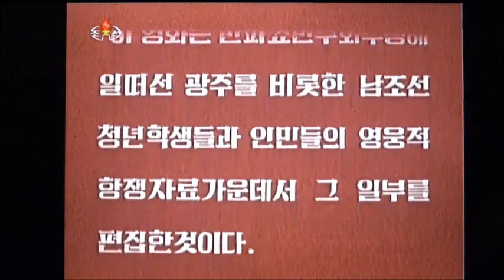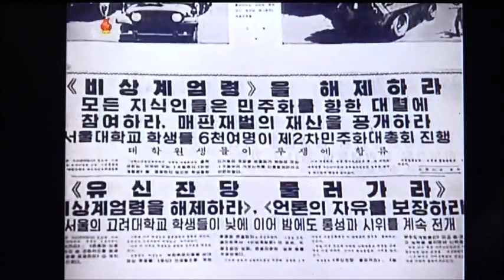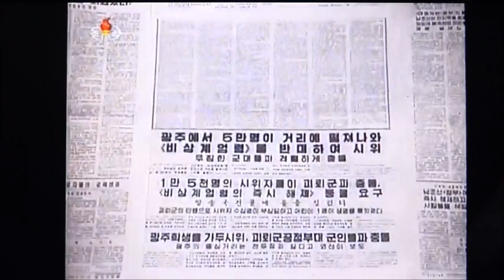[북 5-18영화] 문재인 연루 '남대문 전경역살'/ 광주 화약트럭 (기획촬영)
1980년 제작 편집된 북한 5-18기록영화. 2021년 5월30일 오후 9시 편집.